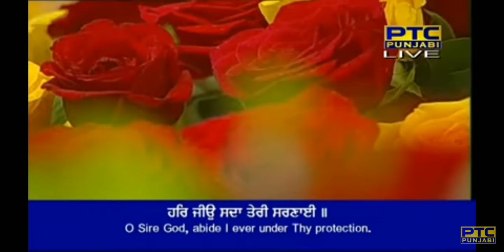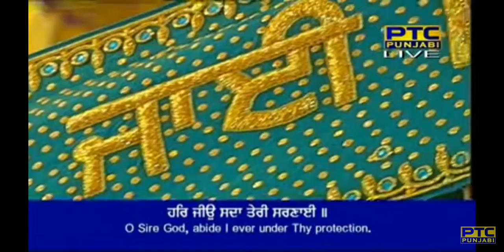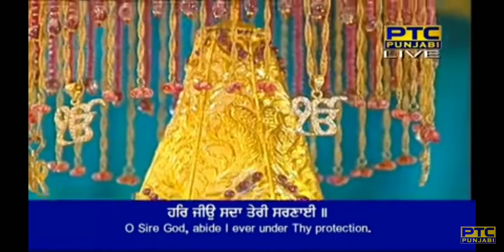Bhai Gurdev Singh Verka G Bhai Bikram Singh G Bhai karandeep Singh g tabla vadak